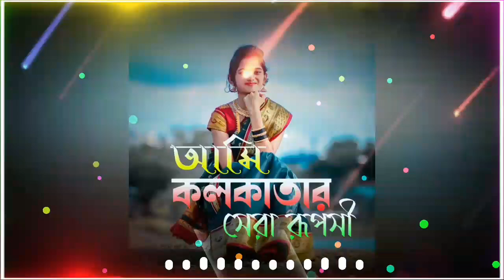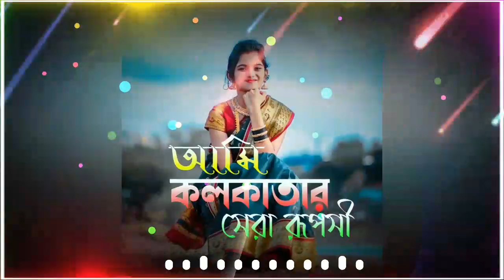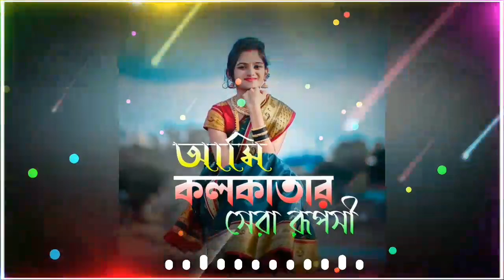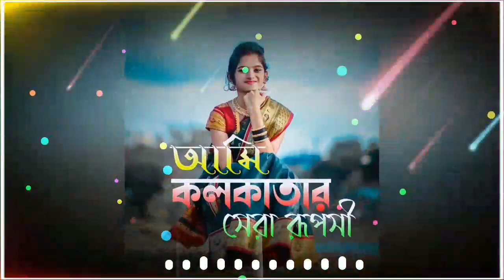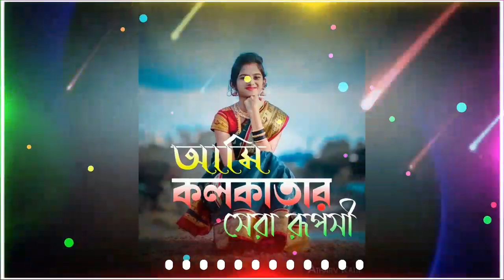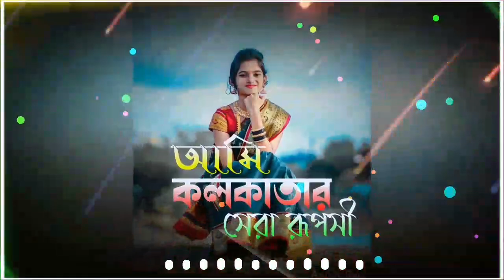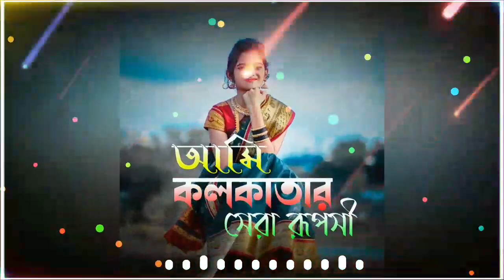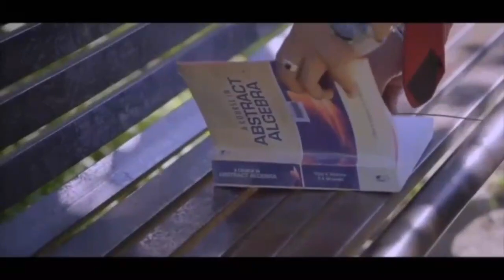Bengali song dance mix | Ami Kolkatar Sera Rupasi | Dj R Music Present 2021 |RSS_PRESENT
Song lest • • •  • • •  • • •  • • •  • • •  • • •  • • •  • • •  • • •

🎼Ami Kolkatar Sera Rupasi
🎼Amer Iccha Korcha
🎼Jhal Laga Cha Amar
🎼Amer Boyas Akon 16
🎼Amaka China Na Akhono
🎼Ama Duda Misa Jaba

WELCOME TO
            RSS PRESENT YOUTUBE CHANNEL

L I K E::️C O M M E N T::️️S H A R E::S C R I B E

বিশেষ ঘোষণা : এই এলবাম টি তে যে গান গুলি ব্যবহৃত হয়েছে , সেগুলির কোনোটিরই মালিক আমার নই ।